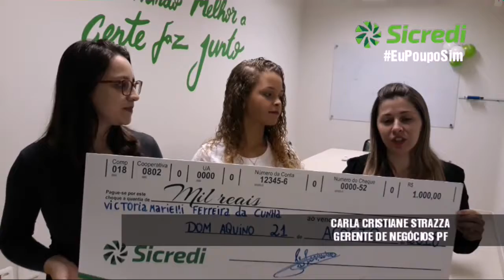GANHADORA DA "EU POUPO SIM" É DA AGÊNCIA SICREDI DOM AQUINO